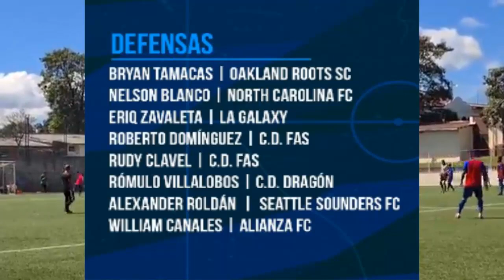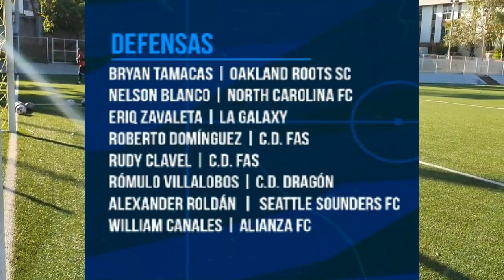¿QUIÉN DEBE SER LA DEFENSA DE LA SELECTA PARA ENFRENTAR A ESTADOS UNIDOS? | ANÁLISIS POSIBLIDADES